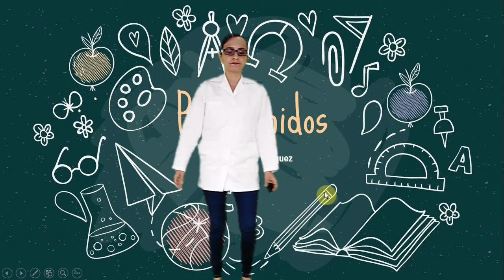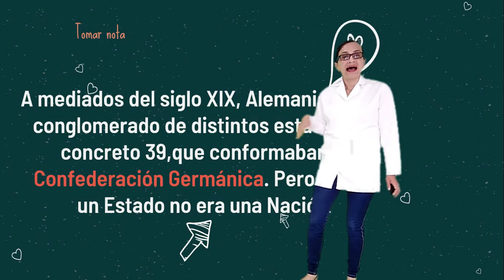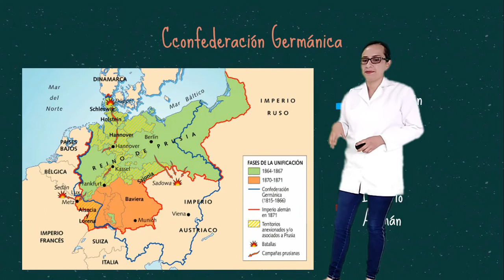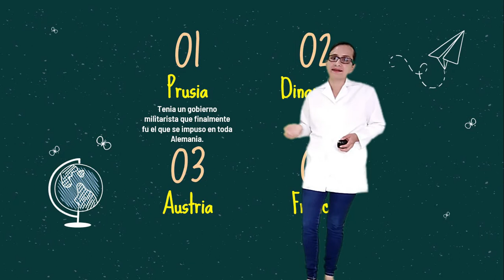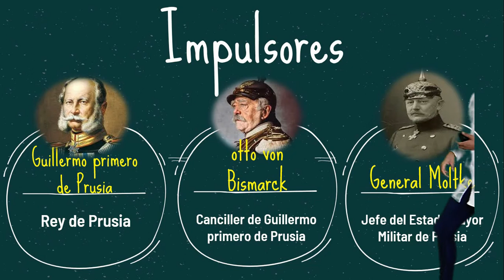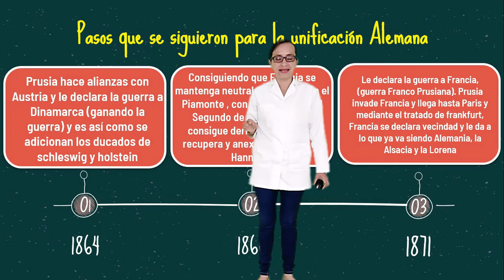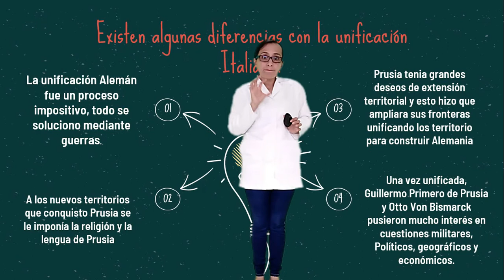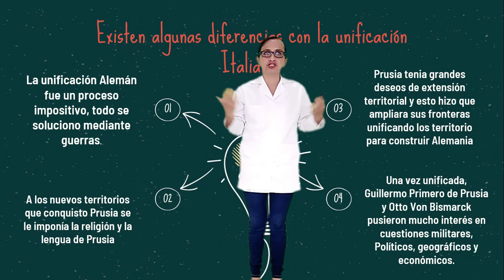Grado 8vo. Unificación Alemana. Prof Janeth Vásquez